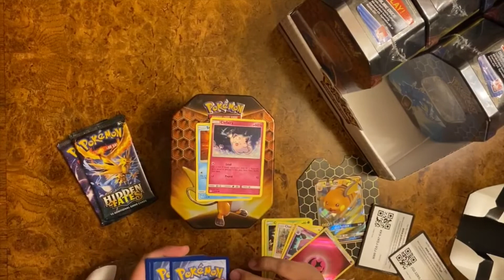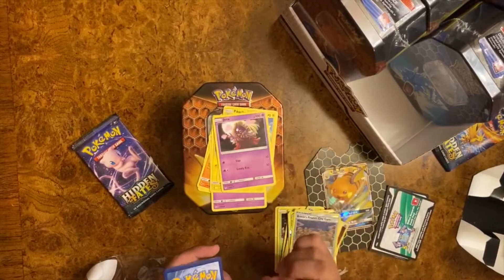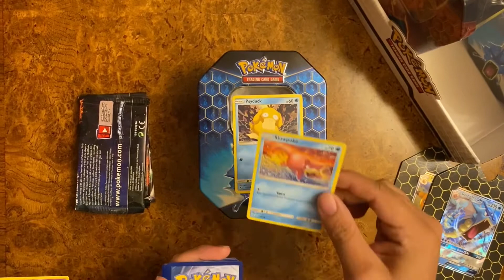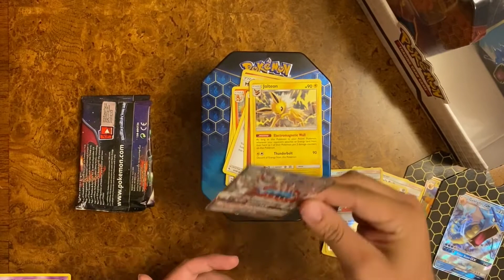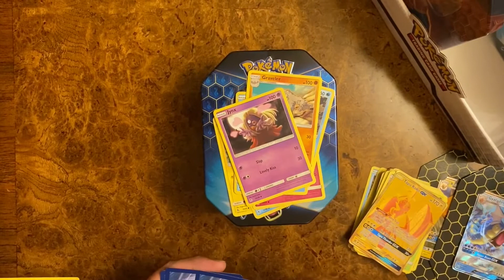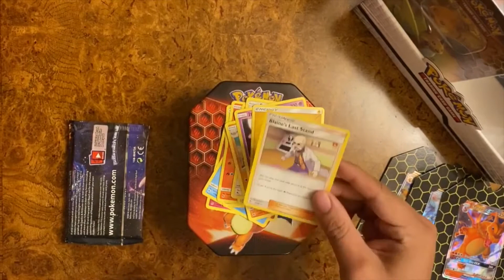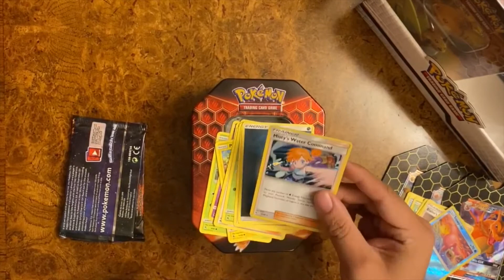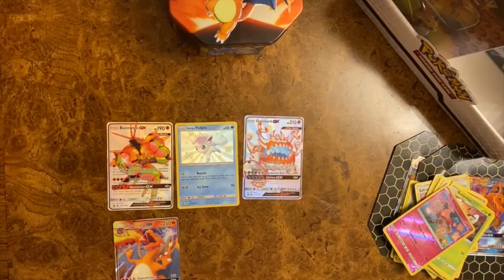Hidden Fates Reprint Tin Opening! SECRET RARES !! Shiny Pokemon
New hidden fates reprint tin opening!

Had to do three different videos due to tech issues, sorry!